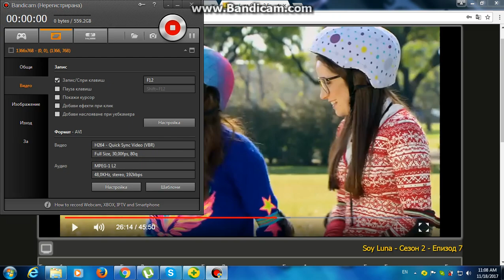Soy Luna 2: Луна и Нина тренират в парка бг аудио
Всчички епизоди на Луна в vatim.xyz